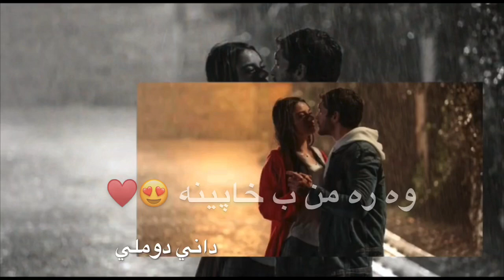ئاراس برواري - اجمل اغاني كردية للعشاق😍💔//حالات واتس اب كردي💔//اغاني كردي جديد 2020 Kurdish musi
Araz Barwari Bila baye 😍❤️ - اجمل اغاني كردية للعشاق 2020 💔😭
خوشترين راب كوردي وي دلي دكه ل من نه رم كه .
خوشترين راب كوردي وي دلي دكةل مث نةرم كه .
خوشترين ستران كوردي 2018
خوشترين به يف .
نيترين راب كوردي .
نيترين ستران كوردي .

خوشترين ستران اس بوته يا ديژيم 2019
خوشترين ستران كوردي 2019 از بوته يا ديژيم
خوشترين ستران
احلا ستران كوردي از بوته يا ديژيم 2019
ستران كوردي,
ستران كوردي حزين,
ستران كوردي تركي,
سترانا كوردستان,
ستران كوردي قديم,
ستران كوردي 2013,
سترانا كوردى,
??سكفان مالطاي 2014,
سكفان مالتاي 2014,
ستران كوردي,
ستران كوردي حزين,
ستران كوردي تركي,
سترانيت باديني,
سترانه,
سترانيت كوردي,
ستران تركي,
سترانة,
ستران فارسي,
ستران شنكال,
ستران هندي,
ستران كردي قديم,
ستران داوات,
ستران يوناني,
سترانيت بيشمه ركه ي,
ستران ده وات,
ستران كوردى 2014,
ستران كوباني,
ستران كورى,
ستران كوردي قديم,
ستران كوردي 2013,
بيشمةركةى كوردستان ستران,
ستران فلكلور,
ستران شنكالي,
ستران زاخو,
ستران بيشمه ركه 2014,
ستران داوات 2014,
خوشترين ستران,
ستران حزين,
ستران تركي حزين,
وار تي في ستران,
ستران بيشمةركة,
ستران بيشمركه,
بيشمركة ستران,
ستران ايراني,
ستران اجنبي,
ستران 2016,
رومي هركي 2016 رومي هةركي
لقمان ريكاني 2016،
سگفان مالطايي 2016,
ريفينك مالطايي 2016
دژوار دوسكي و سربست 2016,
Nihad Herki 2016,
نيهاد هركي 2016،
عبدالقادر دوسكي 2016,
Ebdulqadir Doski 2016,
ستران 2014
سكفان مالتاي,
سكفان مالطاي,
سربست مالتاي,
سربست مالتاي داوات,
سربست مالتاي 2014,
سربست مالتايي,
سربست مالتاي عبديشو,
اغاني سربست مالطاي,
سربست مالتاي 2015,
سربست مالتاي شيخاني,
سربست مالتاي 2016,
سربست مالتاي موال,
اسماعيل سياري 2015,
اسماعيل سياري 2014,
اسماعيل سياري داوات,
اسماعيل سياري موال,
اسماعيل سياري بيشمه ركه,
اسماعيل سياري 2013,
اسماعيل سياري شيخاني,
اسماعيل سياري جديد,
حفلات اسماعيل سياري,
اسماعيل سياري,
اسماعيل سياري 2014 بيشمه ركه,
ئيسماعيل سياري 2016,
اسماعيل سياري 2016,
موفق كوران 2016,
Mwafiq goran 2016,
موفق گوران 2016,
اسماعيل سياري,
ismail siyari,
ismail siyari dawat 2015,
ismail siyari 2015,
ismail siyari dawat,
ismail siyari new dawat 2015 full hd official youtube,
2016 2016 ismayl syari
Dezgehe Hunere Kurdi
Dilan 2016
Dewat 2016
simail siyari
سربست مالتاي ميراني,
سربست مالتاي بيشمه ركه,
سربست مالتاي اسماعيل سياري 2015,
اسماعيل سياري 2016,
اسماعيل سياري 2014,
اسماعيل سياري 2013,
اسماعيل سياري داوات,
اسماعيل سياري شيخاني,
اسماعيل سياري جديد,
حفلات اسماعيل سياري,
اسماعيل سياري,
اسماعي
خوشترين ستران
خوشترين ستران
خوشترين ستران كوردي
خوشترين ستران كوردي
خوشترين ستران ئه رئ نامه نه هات

 حالات واتساب 7alat whatsapp,
حالات واتس اب 4,
حالات واتساب 30 ثانيه,

خوشترين ستران
ستران كوردي,
ستران كوردي حزين,
ستران كوردي تركي,
سترانا كوردستان,
ستران كوردي قديم,
ستران كوردي 2013,
سترانا كوردى,
??سكفان مالطاي 2014,
سكفان مالتاي 2014,
ستران كوردي,
ستران كوردي حزين,
ستر